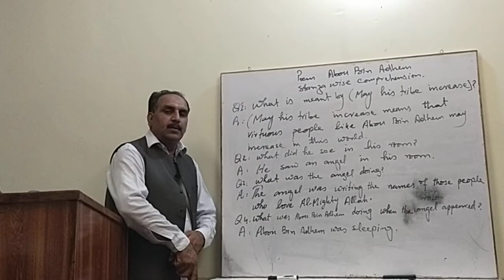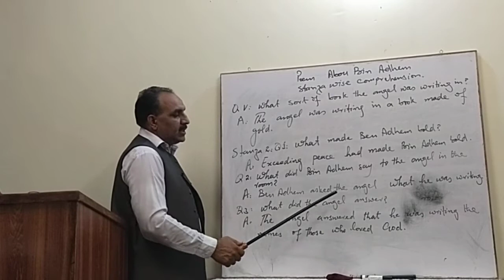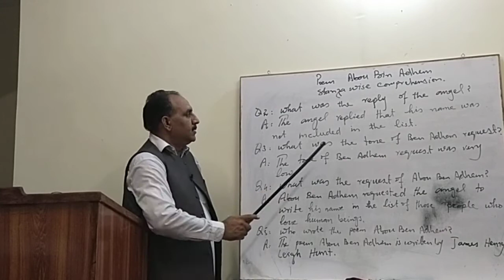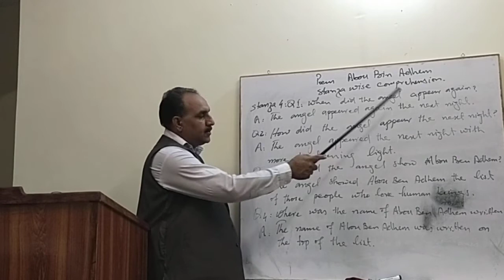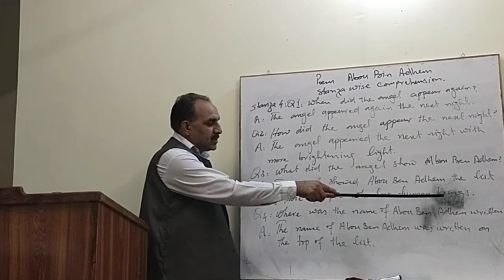9 Class Abou Bin Adhem Stanza wise comprehension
This lesson is included in kpk text board.